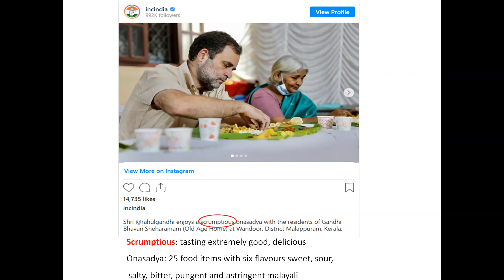Scrumptious: How to pronounce and meaning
tasting extremely good or delicious